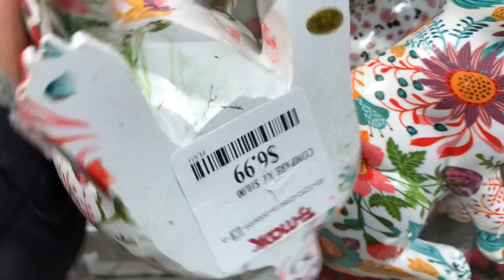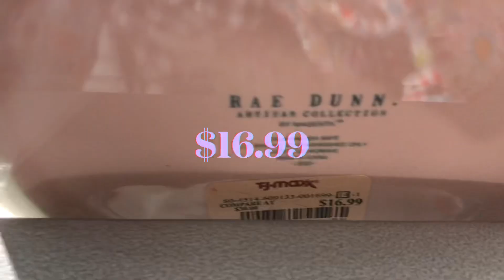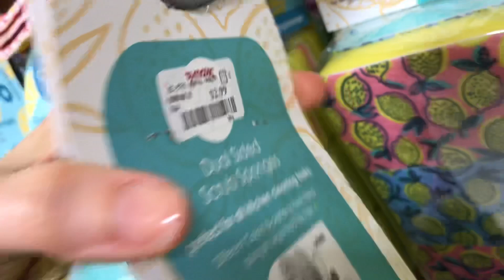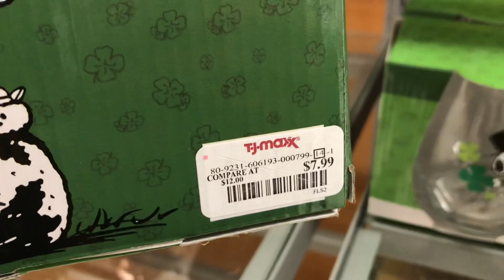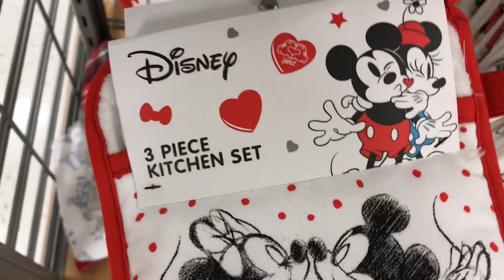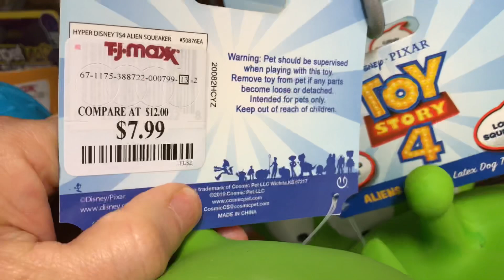TJMAXX SHOP WITH ME EASTER DECORATIONS & NEW FINDS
Shop with me at TJMAXX for Easter decorations and new finds.